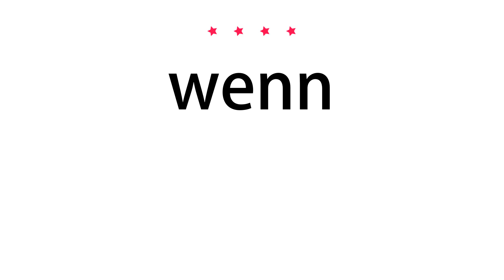How to pronounce wenn - Vocab Today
The pronunciation of the word wenn in Amercian accent is demonstrated in this video. If the word is from another language, such as brand name, it will be pronounced in its original language. Based on the word frequency, this is of 4 stars difficulty.